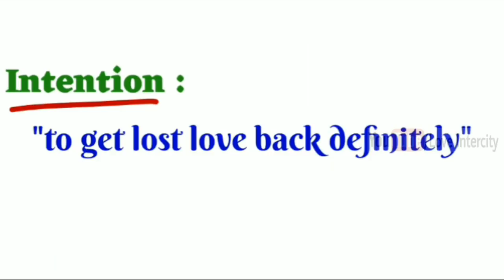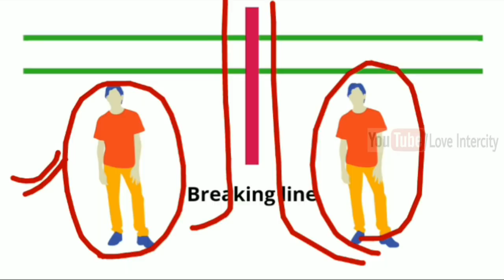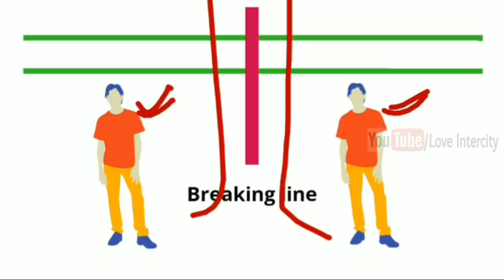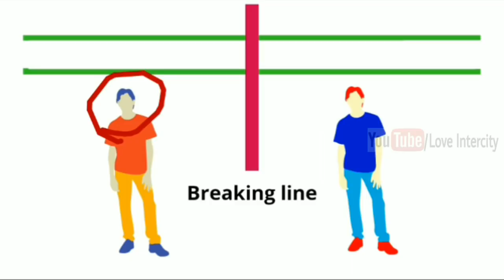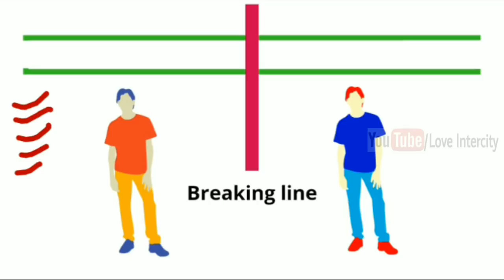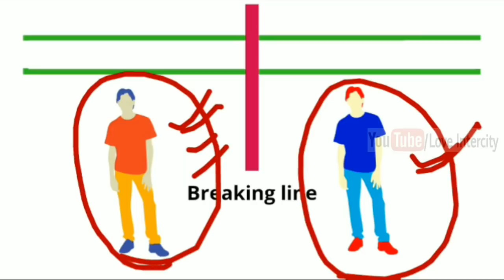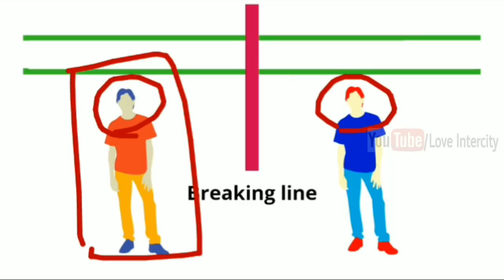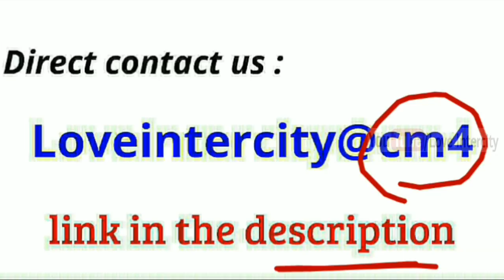इस टेक्नीक का इस्तेमाल कर लाखों लोग अपना खोया प्यार वापस पा चुके हैं | Khoya Pyar Wapas Kaise Paye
Namskar doston,
                                   Is video mein hamne इस टेक्नीक का इस्तेमाल कर लाखों लोग खोया प्यार वापस पा चुके हैं | Khoya Pyar Wapas Kaise Paye by loveintercity ke baare mein baat ki hai jinhe yadi aap thik se follow karte hain toh aap ek sachhe Pyar ko khone se bach sakte hai aur saari umra happy reh sakte ho.

COMMENTS √

                               2k  likes

Enjoy this powerful video : इस टेक्नीक का इस्तेमाल कर लाखों लोग खोया प्यार वापस पा चुके हैं | Khoya Pyar Wapas Kaise Paye